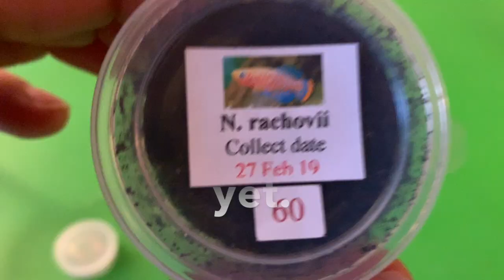Ptolemy time presents. A bug hunters life 7. How to hatch Killifish eggs.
This video is about Killie fish movie